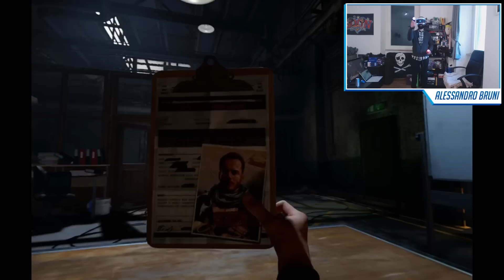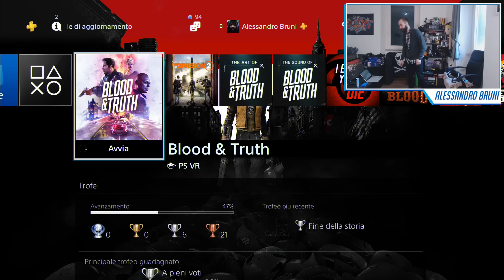Blood & Truth PSVR: azione hollywoodiana in Realtà Virtuale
Alessandro Bruni gioca in diretta con Blood & Truth per PlayStation VR!

▶▶ VISITA IL NOSTRO SITO WEB In questo video ci potrebbero essere prodotti sponsorizzati o a pagamento.